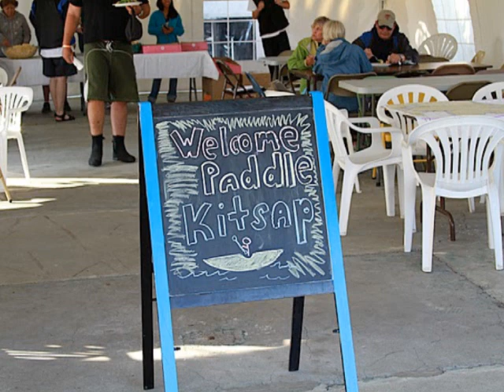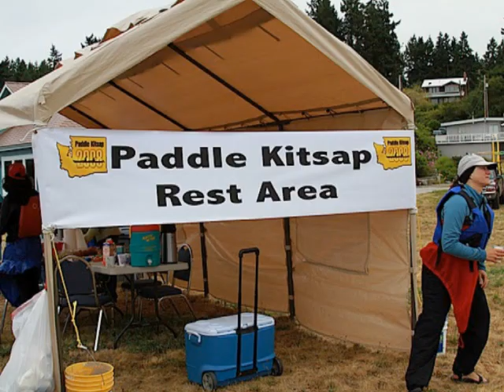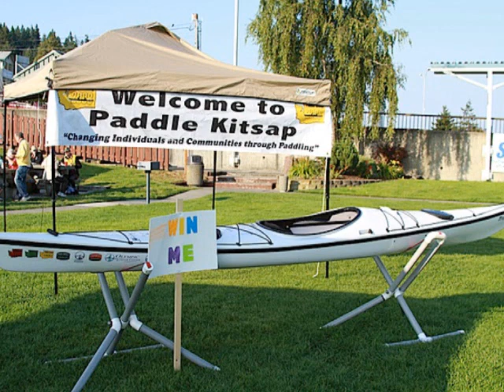paddle kitsap 2010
kayaking 2010